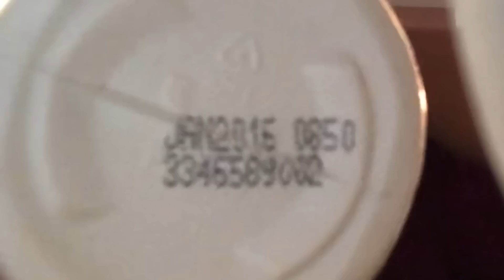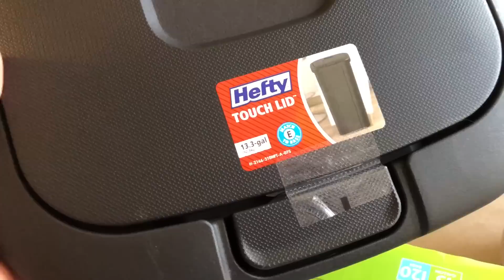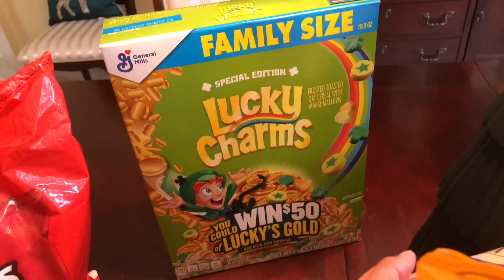Daily Decluttering My Home 🏡 DISASTER happens + WALMART Haul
Broken Glass everywhere another reason to clear out the clutter!